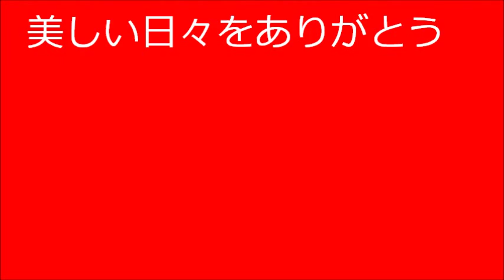今年は近年最高の紅葉、黄葉